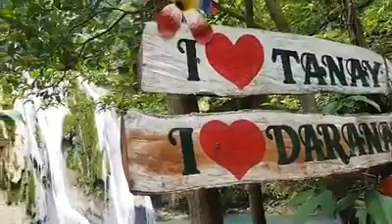When Uno went out of town! We LOVE DARANAK FALLS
Credits to my friend Rochel Castillo